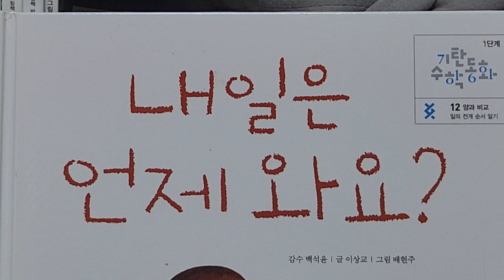2008년 10월 24일 892포인트 코스피지수가 2011년 4월 2,231포인트로 150% 상승했다. 급락이후 급등한 것이다.